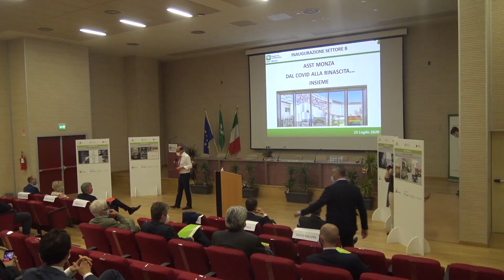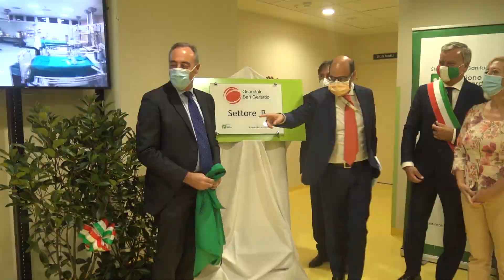Monza, inaugurato un nuovo settore dell'ospedale San Gerardo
A Monza è stato inaugurato il nuovo settore B dell’ospedale San Gerardo. Strutturato su 11 piani totalmente rinnovati, dispone  di circa 300 posti letto, reparti specialistici, day hospital e ambulatori di pediatria. Tra i lavori  effettuati figurano il rinforzo strutturale dei pilastri, nuovi ascensori per il pubblico e per i pazienti, interventi di adeguamento energetico.